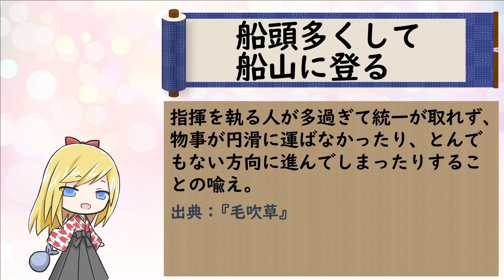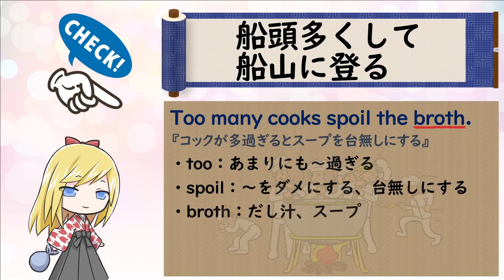【船頭多くして船山に登る】ことわざは人生を豊かにするエッセンス！ Let's learn English with Japanese proverbs.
■船頭多くして船山に登る
指揮を執る人が多過ぎて統一が取れず、物事が円滑に運ばなかったり、とんでもない方向に進んでしまったりすることの喩え。
出典：『毛吹草』

ひとつの船の中で船頭が多くいて銘々が指図すると、船を進めるための櫓や帆がまとまらず、そしてついには本来の目的地どころか、船には有り得ない「山に登る」と言う状況になってしまうという意味です。

船とかぎらず、現場全体を指図する責任者は一人に決めて権限を与えておかないと、大変なことになりかねないと、この言葉は戒めています。

Too many cooks spoil the broth.
『コックが大勢過ぎるとスープを台無しにする』
・too：あまりにも～過ぎる
・spoil：～をダメにする、台無しにする
・broth：だし汁、スープ